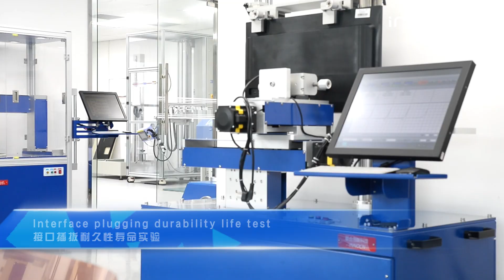innocn's new monitors test lab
INNOCN is a monitor manufacturer with independent and robust R&D capabilities. We have a group of professional developers, and labs to run various experiments, and 200 million RMB invested in new monitor projects every year.